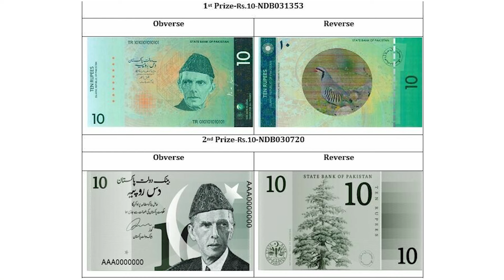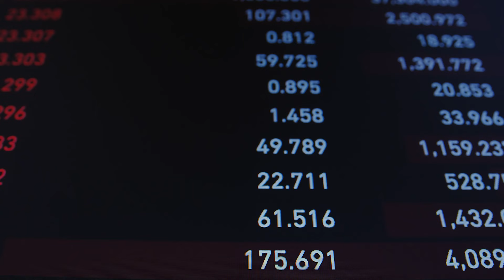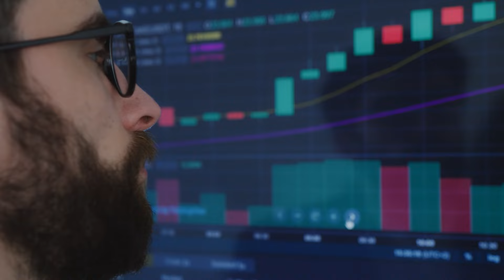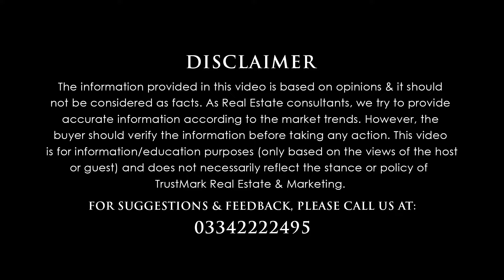Pakistan Real Estate | Pakistan New Currency Notes 2024 | Pakistan Property Market | Latest Update